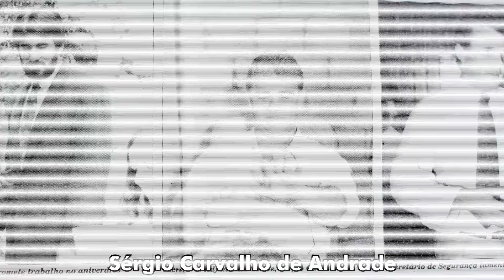HOMENAGENS A PIONEIROS DE RONDÔNIA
Personalidades que prestaram e prestam grande trabalho em nossa sociedade...